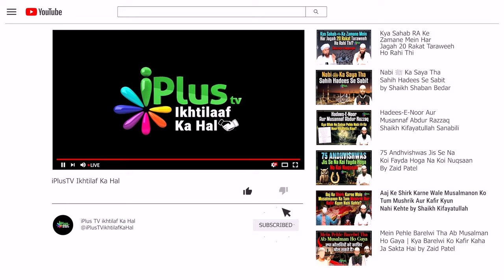Ibadat Ke Sabab Mein Bhi Nabi ﷺ Ki Itteba Karo Warna Wo Bidat Hogi by Shaikh Sarfaraz Faizi iPlus TV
Ibadat Ke Sabab Mein Bhi Nabi ﷺ Ki Itteba Karo Warna Wo Bidat Hogi by Shaikh Sarfaraz Faizi iPlus TV ikhtilaf Ka Hal

UPI : donateilm@icici